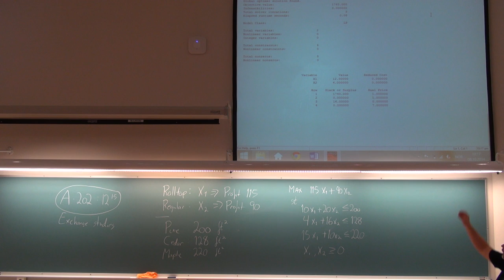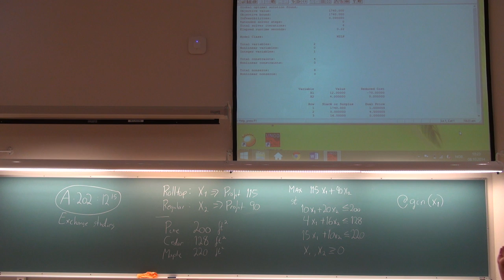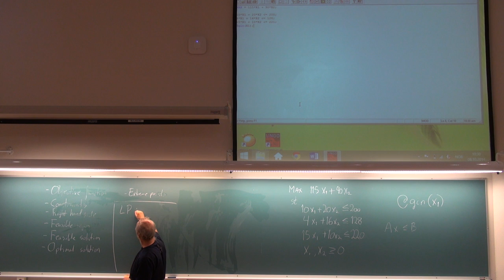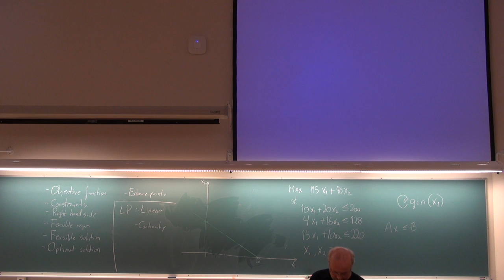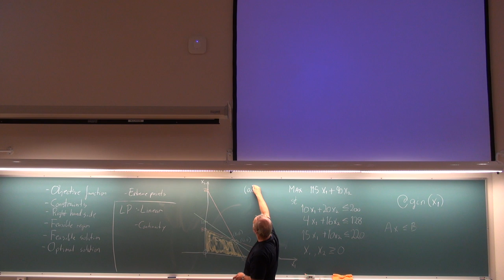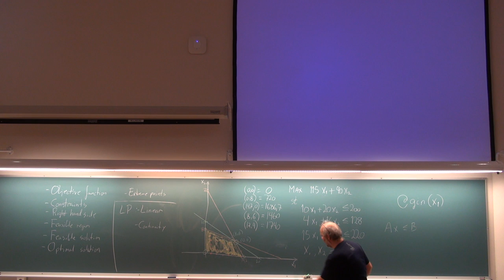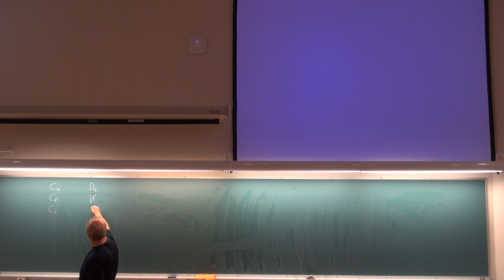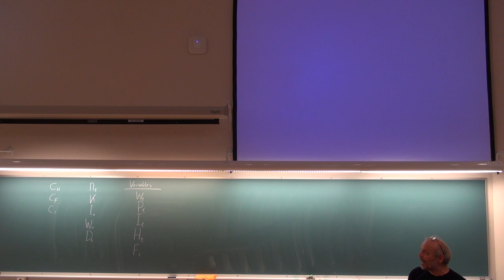01-F-17 Forelesning LOG500 (8. okt. 2014)